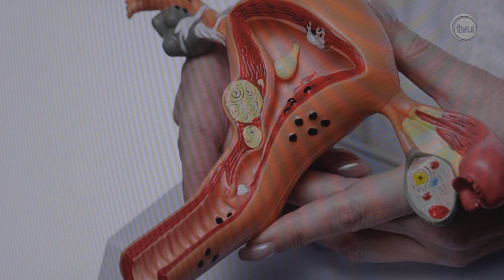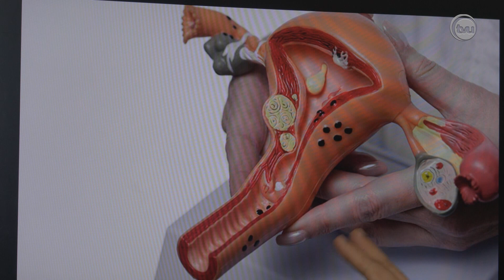30% das mulheres com endometriose podem apresentar infertilidade(Reportagem INFORMATIVOTVU-30/05/24)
Dor e irregularidades menstruais: esses são os sintomas mais comuns da endometriose. Confira como é possível ter qualidade de vida e até engravidar, mesmo com a doença, na reportagem de Matheus Minuncio.

Ficha técnica:
Apresentação: Andrea Rochael
Produção: Naiara Ashaia
Reportagem: Matheus Minuncio
Cinegrafia: Felipe Leonardo
Edição de imagens: Fernanda Rosa
Intérprete de libras: Priscila Gadelha
Master: Ronaldo Sobreira
Direção de TV: Rogério Faustino
Diretora executiva: Gislaine Martins